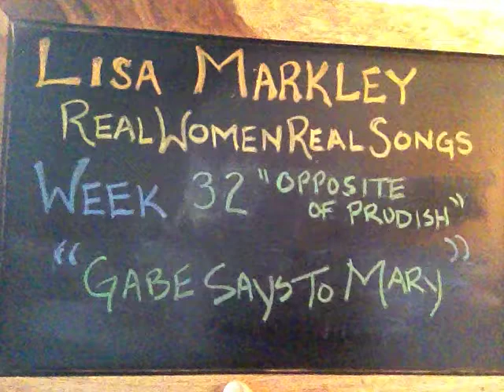Lisa Markley RWRS 2 Week 32 The Opposite of Prudish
RWRS WEEK 32 PROMPT: “OPPOSITE OF PRUDISH”

Gabe says to Mary, “I know it’s late.”
Gabe says to Mary, “Now don’t you be afraid.”
“He’s had his eye on you,
He thinks you look hot in blue,”
Gabe says to Mary.

Gabe says to Mary, “He asked be to bring you this message.”
Gabe says to Mary, “He’s not worried about your age.”
“Come out and bring your dancing shoes,
and make sure to wear something blue.”

“Don’t let your parents, tell you what to do.”
“You’re old enough now to choose
your own boyfriend, it’s no sin.”

Gabe says to Mary, “He says it’s a heavy load to be Him.”
Gabe says to Mary, “He hopes it’s not too much of a burden.”
“He says we’ll stop by, and see the Boy every once in a while.”